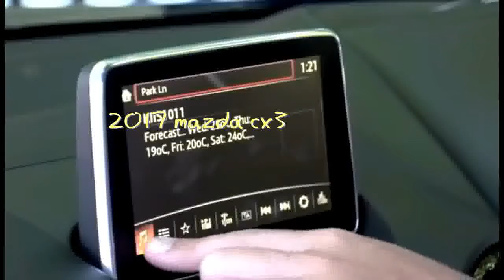2017 mazda 6, 2017 mazda cx3, 2017 mazda mx 5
2017 mazda 6 ,2017 mazda cx3,2017 mazda mx 5